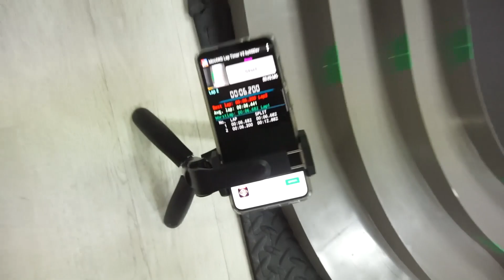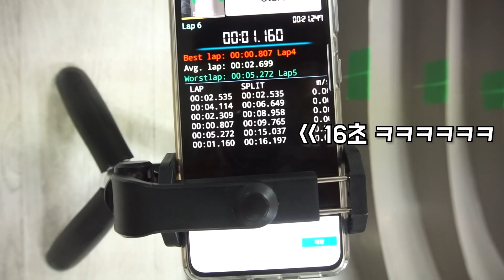제일 가볍고 제일 빠르다고!? VZ섀시 미니카 스피드 튜닝(나사식) 성공!! |MINI4WD SPEED TUNE UP